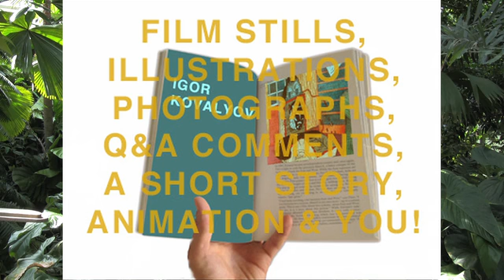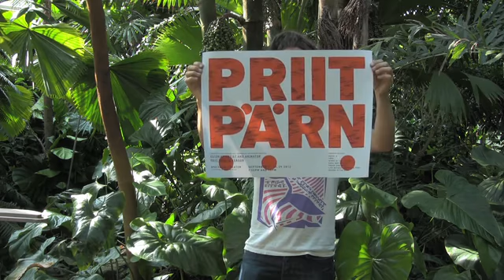PRIIT PÄRN & THE NEW PÄRNOGRAPHERS EXHIBITION CATALOG by Steve Cossman — Kickstarter